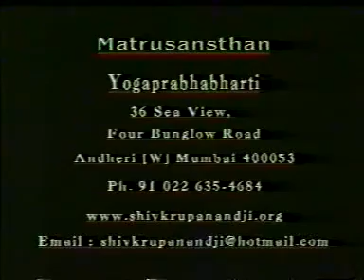Gurupurnima 2001 - Part1